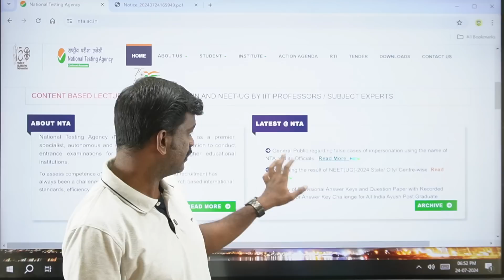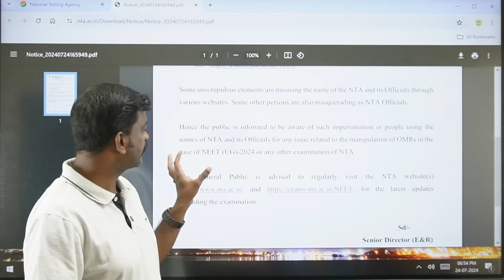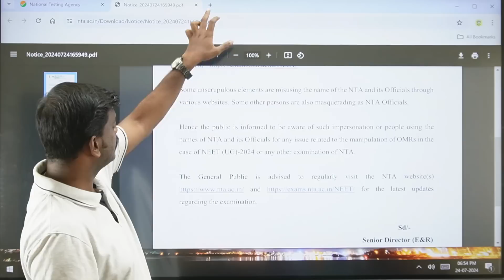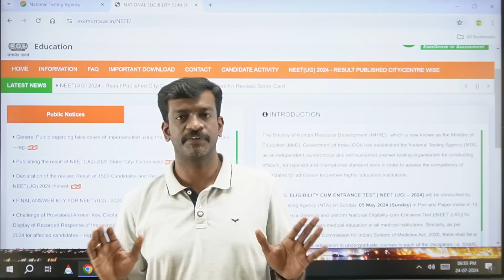General Public Notice from NTA Regarding False Cases - Latest Updates from NTA - Medical Counselling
General Public Notice from NTA Regarding False Cases - Latest Updates from NTA - Medical Counselling - Revised NEET Score - Expected Cut Off for Tamil Nadu Medical Colleges - NEET 2024 Latest Updates - CJI Supreme Court Live RE-NEET final verdict today - NEET 2024 Latest Update - NEET 2024 - Mizpah Career Academy - NEET 2024 Supreme Court Updates - Medical Counselling Process Explained - Counseling Starts In July Last Week - Medical Counseling Starts In July Last Week - Counseling Tentative Dates - Official Update

Can I Participate in Both AIQ and SQ Medical Counselling 2024- Medical Counselling 2024 Doubts - Can I Change the Category in Medical Counselling - General to OBC - Medical Counselling 2024 Doubts - Bonafide Certificate - What if the school is closed Permanently - Medical Counselling 2024 - Category wise Reallotment - What is Reallotment - How to Participate in the Second Round - Mizpah Talks - Your Doubts Our Answers

கற்பித்து கல் !
மகிழ்வித்து மகிழ் !!